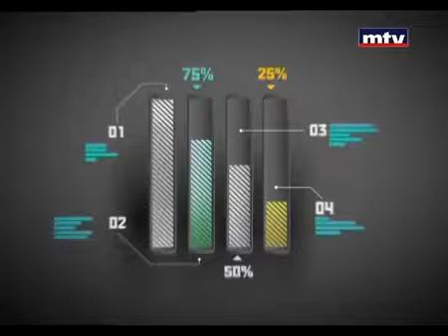Great Wall Motors Lebanon - Auto Focus - Voleex V80 MPV 2013 MY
Engine: 2.4L - 160HP
Transmission 4 AT
Integrated Front Lamp
Alloy wheels
Tinted Glass
Driver's Airbag, Front Passenger's airbag, ABS + EBD
Side-impact door beams